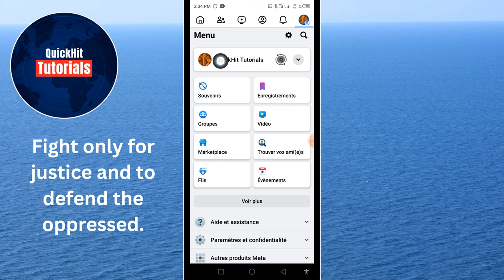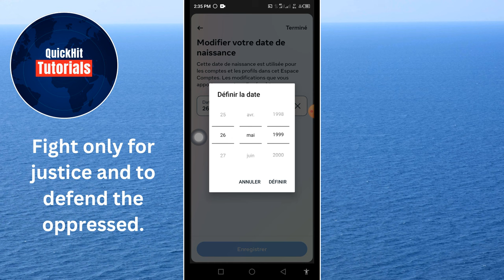Comment changer Anniversaire sur Facebook || Modifier l'anniversaire (Ios et Android)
Dans cette vidéo, nous vous montrerons comment changer votre anniversaire sur Facebook avec des étapes simples pour les utilisateurs iOS et Android. Ne manquez pas ces astuces utiles pour gérer votre profil Facebook plus efficacement!